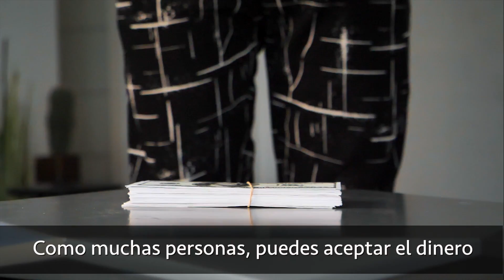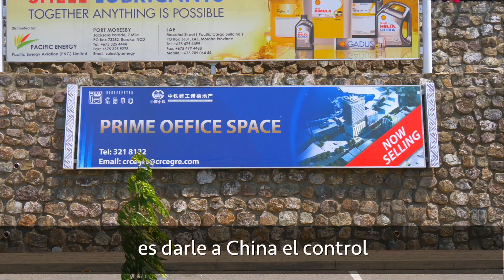La trampa del dinero chino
¡Gracias por mirar Nas Daily! Nas significa "gente" en árabe, y mi misión ahora es mostrarte a las personas más interesantes de todo el mundo, en tu idioma local.

También estamos trabajando en la construcción de Nas Academy, una plataforma educativa en la que los creadores más comprometidos enseñan todo lo que saben. Así podrás aprender directamente de la fuente (cómo escribir guiones, filmar, subir, editar e incluso invertir)